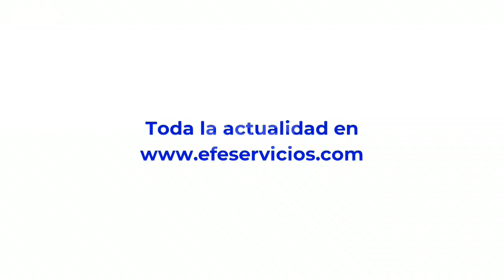América al día en 60 segundos, martes 18 de octubre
Bogotá, 14 oct (EFE).- Georgieva: Latinoamérica tiene aún mucho margen para reformas estructurales, Caravana de venezolanos parte del sur de México pese a restricciones de EE.UU. y más en el resumen del día.